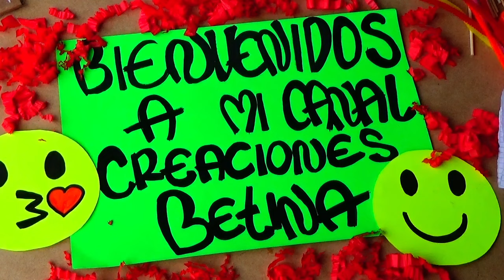Como hacer decoración de regalitos (Ancheta Parte 1)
Materiales (Materials)
-Icopor (Icopor)
-Palillos (Chopsticks)
-Cinta (Tape)
-Silicona (Silicone)
-Papel Globo (Paper Ballon)
-Bisturi (scalpel)
-Cartulina (cardboard)
-Fomi (fomi)
-Tijeras (scissors)
-Cinta Papel (paper tape)